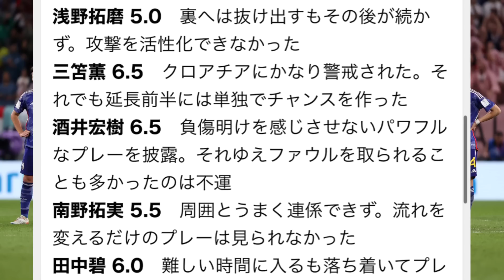PKを外した【三笘薫・南野拓実・吉田麻也】に批判殺到、許せない‼️（サッカー日本代表／クロアチア戦／敗因／本田圭佑解説）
サッカー日本代表は現地時間5日、FIFAワールドカップカタール2022・ラウンド16でクロアチア代表と対戦し、1-1でドロー。PK戦の末敗れた。この試合で森保ジャパンのパフォーマンスはどうだったのだろうか。クロアチア代表戦に出場した選手（出場時間の短い選手は除く）、監督のパフォーマンスをどこよりも早く採点する。